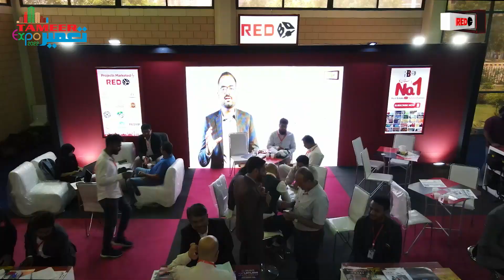Glimpse of Tameer Expo in 30 Sec - Pakistan Biggest Expo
Tameer Expo - Highlights of Tameer Expo in 30 sec
The amount of people participated was more then expectation, Tameer expo 2022 was a huge success and we accomplished our goal to bring everything under one umbrella, top projects with unbeatable prices ever offered.
Not just business deals but lots of fun happened including Sajjad Ali live Concert ,Family Gala, Concerts, Qawali Night , Food Court, Lucky Draw.
Day1 :Saqib Ali Taji Performance.
Day 2 Performance : Humaira Arshad
Day 3 Performance : Sajjad Ali
Powered by Redbox TV (Digital Media Partner )